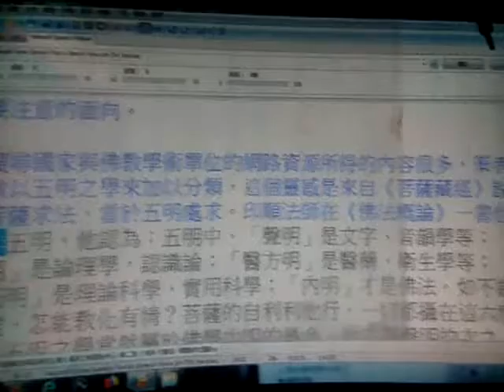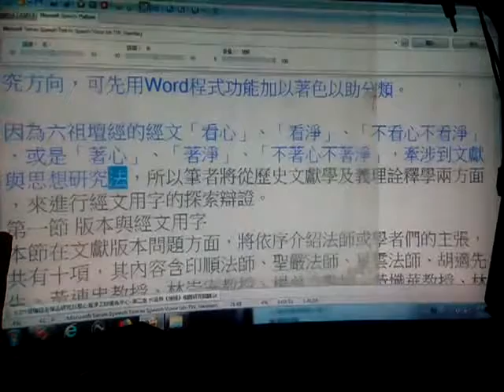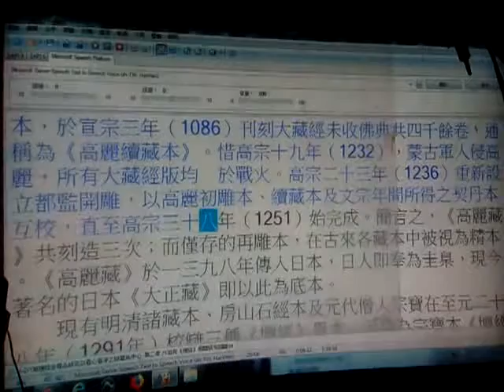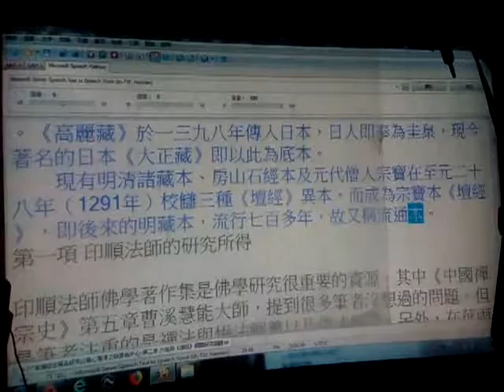VID 20190114 072212六祖壇經坐禪品研究碩士論文第二章部份逐字唸利用Balabolka程式